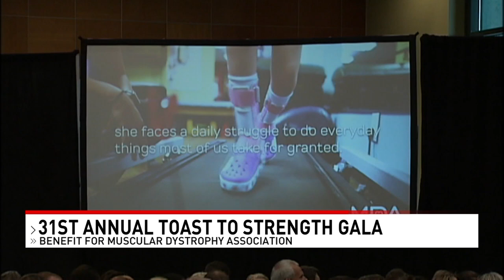Mike Bellotti's Annual Toast to Strength Gala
Former UO offensive coordinator, head coach, and athletic director Mike Bellotti returns with 31st annual Toast to Strength Gala.

Reporter: Hayden Herrera
Anchor: Alan Matthews